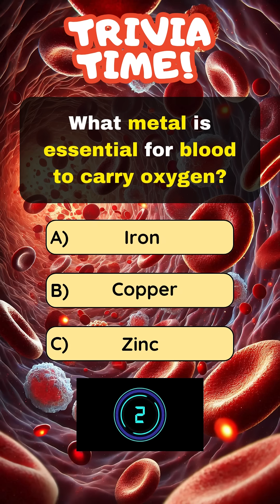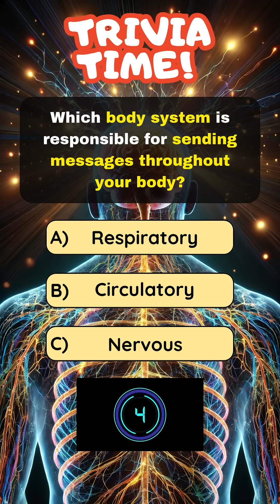🚀 Part 3 | Ultimate Human Body Quiz! 🧠🫵🤯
Ready to put your human body knowledge to the test? From electric brains to bone counts that might surprise you, this trivia is packed with fascinating and bizarre facts about how our bodies work. Let’s dive into these mind-blowing biology facts — with fun explanations and science you can feel in your bones! 🧠💥

💡 Question 1: Which part of your body creates enough electricity to power a lightbulb?
 Answer: A) Brain
 🧠 Explanation: Your brain produces around 20 watts of electricity, which is enough to power a small lightbulb. It does this through countless electrical impulses sent between neurons.
 🔎 Interesting Fact: Even when you’re sleeping, your brain is still buzzing with activity.
 🎯 Difficulty Level: Moderate – not everyone knows the brain can light things up!

💡 Question 2: What metal is essential for blood to carry oxygen?
 Answer: A) Iron
 🩸 Explanation: Iron is a key component of hemoglobin, the molecule in red blood cells that binds to oxygen. Without it, your cells wouldn't get the oxygen they need to function.
 🔎 Interesting Fact: This is why iron-deficiency anemia makes people feel tired — there’s not enough oxygen being delivered!
 🎯 Difficulty Level: Easy – a must-know for anyone who's ever seen a multivitamin label.

💡 Question 3: How many chromosomes does a typical human have?
 🧬 Explanation: Humans have 23 pairs of chromosomes, making a total of 46. These contain all your genetic instructions.
 🔎 Interesting Fact: Your DNA stretched out would be about 2 meters long per cell — and you’ve got trillions of cells!
 🎯 Difficulty Level: Moderate – commonly taught in school but easy to forget.

💡 Question 4: What percentage of bones are in your hands and feet?
 🦴 Explanation: Your hands and feet together have 106 out of the 206 total bones in your body. That’s half!
 🔎 Interesting Fact: Your fingers don’t have muscles — they move thanks to tendons controlled by forearm muscles.
 🎯 Difficulty Level: Moderate – definitely a “wait, what?!” kind of fact.

💡 Question 5: What bone protects your brain?
 Answer: C) Skull
 🛡️ Explanation: The skull acts like a natural helmet, protecting your brain from external damage.
 🔎 Interesting Fact: The skull is actually made of 22 different bones fused together.
 🎯 Difficulty Level: Easy – a classic anatomy fact.

💡 Question 6: Which part of the brain controls balance?
 Answer: A) Cerebellum
 ⚖️ Explanation: The cerebellum, located at the back of the brain, controls coordination, posture, and balance.
 🔎 Interesting Fact: Its name literally means “little brain” — and it contains over 50% of all your brain’s neurons!
 🎯 Difficulty Level: Moderate – lesser known, but super important.

💡 Question 7: Which body system is responsible for sending messages throughout your body?
 Answer: C) Nervous system
 🧠 Explanation: The nervous system uses electrical signals to relay messages from the brain to the body and back. It includes the brain, spinal cord, and all your nerves.
 🔎 Interesting Fact: Your nerves can send signals at speeds over 250 mph — faster